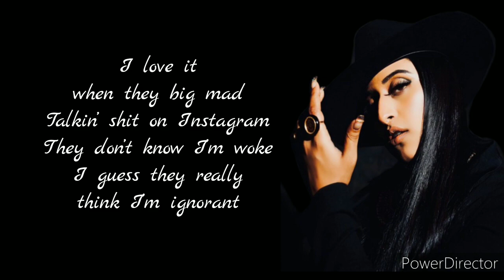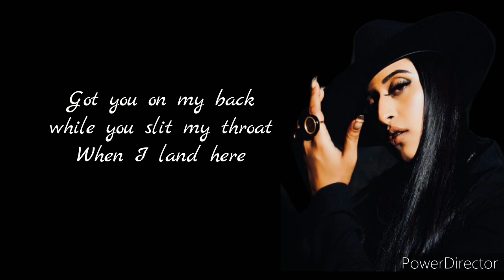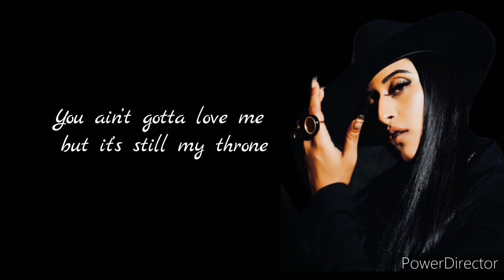Raja Kumari- NRI (lyrics)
Raja Kumari-NRI🎶🎶

Lyrics:
Kharak ka din na, dah
Dharak ka din na, ah
Kharak ka din na
Dha dha dha dha dha
Din na din na

I love it when they big mad
Talkin’ shit on Instagram
They don’t know I’m woke
I guess they really think I’m ignorant

That’s why y’all still middle man
While I boss up and make them bands
Tryin’ to put a wall between us... Pakistan

Culture vulture
Dot head eating samosas
Too brown for the label
Too privileged for the co-sign
Kohinoor stolen, crown jewel of the ocean
But no country for women
I don’t fit in either quotient

Tryna rep my people but they say I’m not they leader
NRI up in the bleachers
Feed off what y’all eatin
Sorry that my sari ain’t Indian enough
And America don’t love me cuz i’m Indian as f***

Do you know even know who you are?
Tell me what are you made of
What you afraid of? Hater.
Cuz I let you tear me apart
Show you what I am made of
Is this what you’re afraid of? Hater.

Seen em on the comments
I ain’t brown enough to comment
Guess i gotta get a tan so i can rep a country
That gave my daddy options

I don’t rep y’all for the concept
Don’t live here for the content
Tryna pillage off your struggle
Took me out of context

Bindi on your third eye but your third eye closed
Got you on my back while you slit my throat
When I land here they tell me go home
Now you ain’t gotta love me
But it’s still my throne

Tryna rep my people but they say I’m not their leader
Sorry that my sari aint Indian enough

You ain’t gotta love me but it’s still my throne